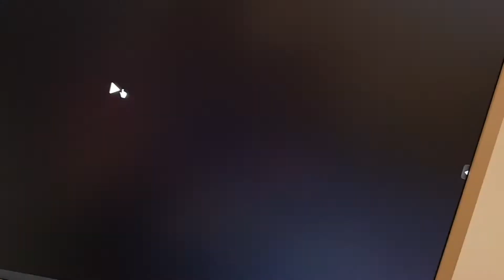Sofa bed / Sofacumbed / Sofabed for Hotels Home Yacht RV Camper van Caravan Mobile Homes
Introduction
As Pioneers in Manufacture of Space Saving Smart Furniture and Suppliers of Hardware CASA-ELAN Dubai offers a range of Murphy Wall Beds, Folding Convertible Tables, Sofa Beds and a wide range of Multi-Functional Adjustable Furniture Fittings.
We carry a range of Furniture Hardware for Residential, Office, Hotels and Hospitals with limited space. At our Experience Center in Ajman, we strive to come up with products even for the small-sized room since the structure of the products allows for more room to move around when the place barely has space to use.
Creating market awareness is our most important task at CASA-ELAN.
We work hand in hand specifiers like Interior Designers, Architects and Builders to provide Design Solutions with As Built Drawings for any project. At CASA-ELAN we strictly adhere to stringent quality control measures at the optimum level of delivering process that ensures flawless supplying of the Smart Space Saving Folding Furniture Hardware and Fittings.
With successful projects since 1986, CASA-ÉLAN was created on the back of a career spanning 30 yrs in UK, Russia and the Middle East. With our head office based in Dubai,
CASA-ELAN - The House of Élan consolidates diverse activities under one umbrella. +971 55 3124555 UAE
Our Products and Services include:
MURPHY WALL BEDS - Original Murphy and Hydraulic Mechanism and fittings for Residential, Hotel, Corporate Housing, Student and Staff Accommodations
OFFICE FURNITURE - Flexible Desks - Space Saving Unique Concept HDESK HOTEL FURNITURE - Sofa Beds
SPACE SAVING FURNITURE HARDWARE - Storage Lift Bed Hydraulic System, Folding Table, Wall Mounted Tables, Convertible Coffee table to Dining Table and much more Agents for Murphy Beds, Library beds, Hiddenbed Mechanisms in UAE, Oman, Qatar, Saudi Arabia, Bahrain, Kuwait, India We are the only company in the Middle East that stocks these mechanisms and has in in house production facility in Dubai to manufacture them.
 BEWARE OF COPIES!
INTERIOR DESIGN CONSULTANCY - Residential Commercial and Contract Projects in India & GCC
PAINTS - Benjamin Moore USA - LEED certified GREEN PAINTS - Supply and Apply
JOINERY – Loose Furniture and Turnkey Fitout for Residential and Hospitality Projects
FURNISHINGS – Upholstery, Soft Furnishings, Curtains, Bed & Bath Linen for Residential and Hospitality Projects